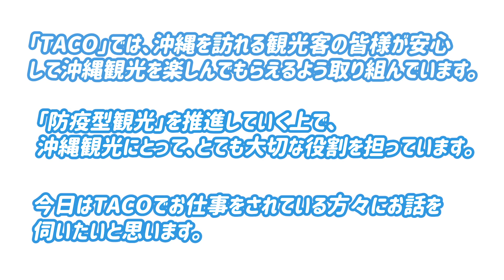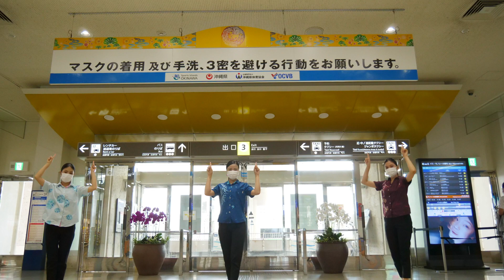【防疫観光】最前線で働く看護師さんにお話聞いてみた！旅行者専用相談センター沖縄（TACO）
観光客の皆様が安心して楽しく旅行いただけるよう、沖縄を訪れる旅行者のサポートをしている『旅行者専用相談センター沖縄（TACO）』でお仕事をされている看護師さんにお話を伺いました。
看護師の皆様がどのような想いでお仕事されているのかということを知ることができました。

沖縄旅行に訪れる際は『新しい旅のエチケット』を守って、熱中症やマリンスポーツの事故などに十分気をつけてお楽しみください！

旅行中の健康相談や体調不良等があれば、下記「旅行者専用相談センター（TACO）」をご活用ください。
 「旅行者専用相談センター沖縄（TACO）」

■旅行者専用相談センター沖縄（TACO）について（沖縄県公式WEBサイト）

【関連動画】
■ミス沖縄から沖縄を訪れる皆さまへ～「新しい旅のエチケット」ご協力のお願い〜

■【ミス沖縄おすすめ】まだまだ暑い沖縄の過ごし方〜熱中症対策をして沖縄観光を楽しもう！〜

1981年から県の公式行事等において沖縄観光PRや親善交流を担う「沖縄観光親善使節」として国内外で活動しています。

[スカイブルー]
岩本 華奈（いわもと かな）
[コバルトブルー]
山里 ひかる（やまざと ひかる）
[クリーングリーングレイシャス]
新里 瑞紀（しんざと みずき）

※第39代ミス沖縄3名は2020年4月1日より1年間、沖縄観光親善使節として国内外で活動いたします。